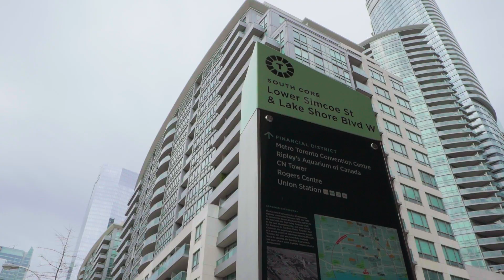25 Lower Simcoe Street, Unit 708, Toronto, ON